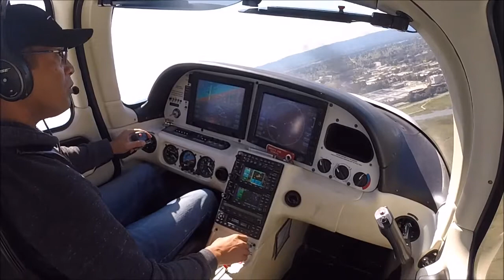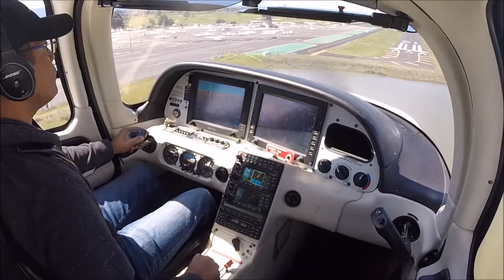SR20 Landing KPAO - 4/7/20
Short approach into KPAO after a quick flight for currency. It's good to maintain these kind of skills in the event of engine failure.